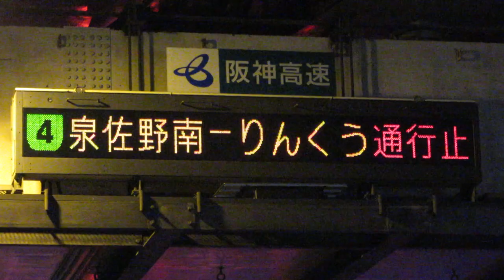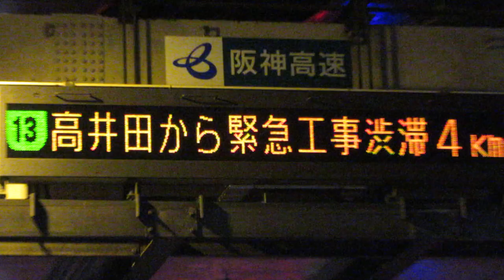【緊急工事渋滞】湊町入口 道路情報板 阪神高速